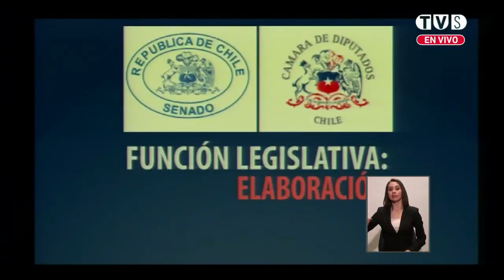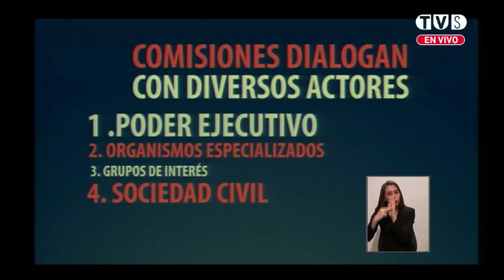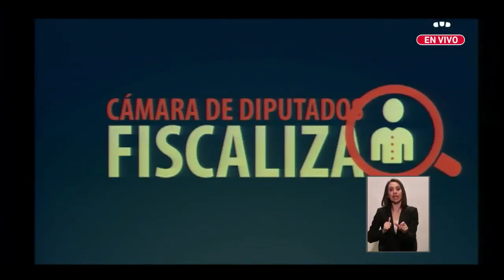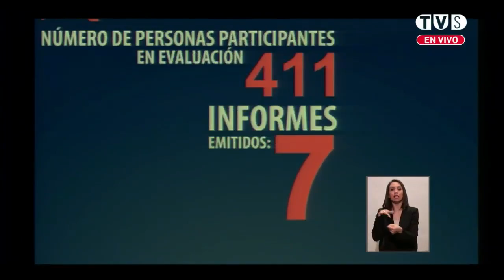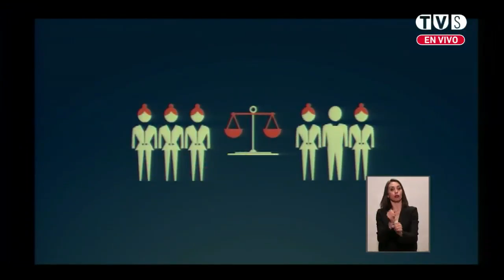Cuenta Pública Congreso Nacional 2015.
Con la presencia de la Presidenta Michelle Bachelet, los titulares de la Cámara de Diputados, Marco Antonio Núñez y del Senado, Patricio Walker, realizaron este martes 21 de julio la primera cuenta pública del Congreso Nacional en los 204 años de vida de la institución.